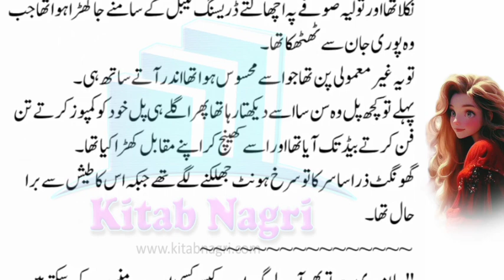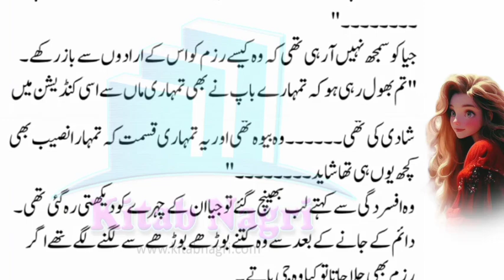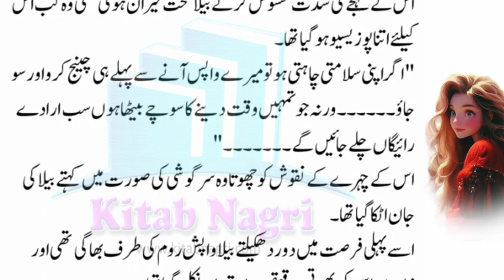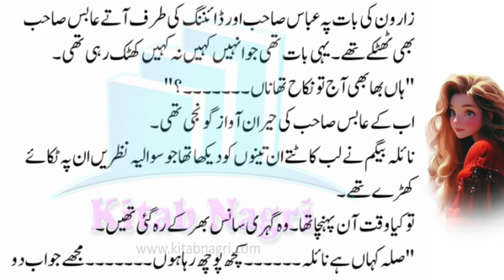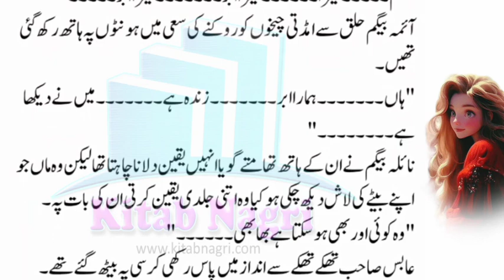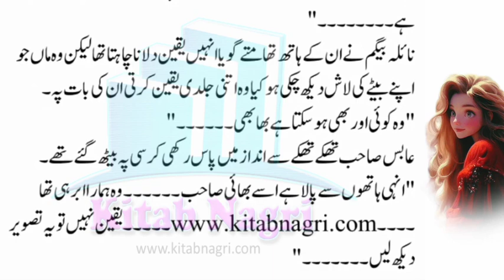Zaroon Abbas & Bella's love moments | sweet couple moments | TIKPGMP | Episode 4 - Kitab Nagri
" مجھے پسند ھے کہ تم میرے رنگ میں رنگی جاؤ ۔ تم سے میری خوشبو آئے . بس میری رہو ۔ میرے لئے سجو ۔ مجھے چاہو ۔ مجھے سوچو ۔ بس مجھے ۔"اس کو قریب کرتے گردن پہ جھکے گہرے سانس لیتے وہ شدت سے بولا جبکہ بیلا اس کی حرکت پہ سرخ پڑ گئی تھی ۔

@Kitab Nagri